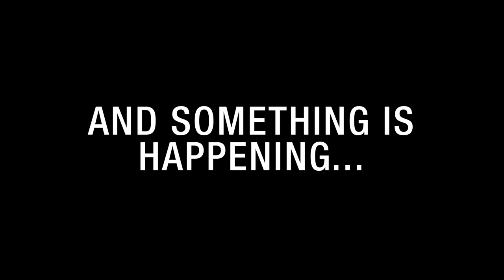I'll Be Back Before Midnight Trailer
Jan has recently suffered a nervous breakdown. Her husband Greg has rented an old farmhouse in the country where she can recover. When George, the hilarious farmer from whom they rent, tells stories about a terrible murder that once took place in the farmhouse and the ghost that reputedly stalks the night, Jan's imagination gets the better of her. The situation gets even worse when Laura, Greg's beautiful, but manipulative sister arrives. Soon Jan finds herself tormented by strange sounds in the night and visions of the vengeful ghost. Is she having another breakdown? Is someone trying to drive her mad? When she tries to defend herself from this apparition, events take unexpected twists and turns in a night of unimaginable suspense.